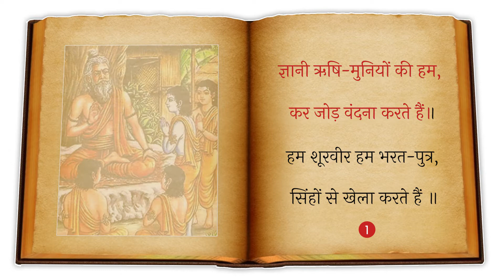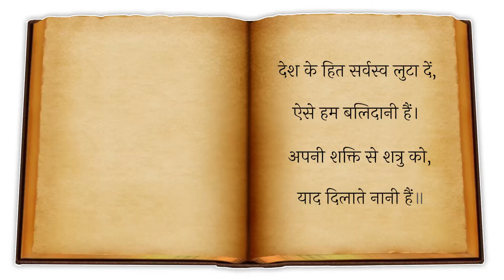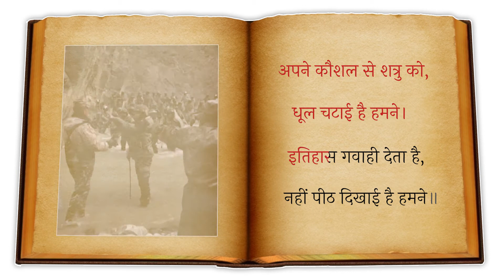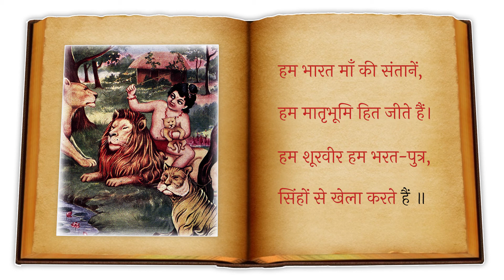हम भारत माँ की संतानें | विद्या भारती गीत | Hum Bharat Ma Ki Santanein | Vidya Bharati Geet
विद्या भारती गीत - हम भारत माँ की संतानें

अखिल भारतीय हिंदी गीत - सत्र 2022-23

(माध्मिक कक्षाओं के लिए)

हम भारत माँ की संतानें, हम मातृभूमि हित जीते हैं ।
हम शूरवीर हम भरत-पुत्र, सिंहों से खेला करते हैं ॥ ध्रु० ॥

इस भूमंडल पर भारत ही, विश्वगुरू कहलाया है।
भारत ने सारे जग को, जीने का ढंग सिखाया है।
ज्ञानी ऋषि-मुनियों की हम, कर जोड़ वंदना करते हैं॥ 1 ॥

देश के हित सर्वस्व लुटा दें, ऐसे हम बलिदानी हैं।
अपनी शक्ति से शत्रु को, याद दिलाते नानी हैं।
सुन शौर्य पराक्रम की गाथा, यमराज भी हम से डरते हैं ॥ 2 ॥

अपने कौशल से शत्रु को, धूल चटाई है हमने।
इतिहास गवाही देता है, नहीं पीठ दिखाई है हमने।
दुश्मन की गोली को अपने, सीने पर झेला करते हैं ॥ 3 ॥